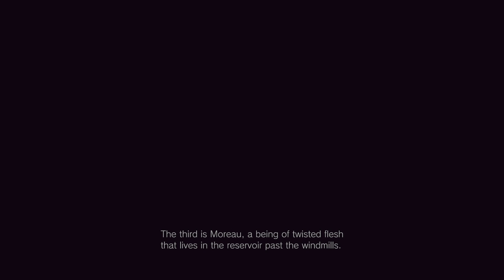Resident Evil Village WALKTHROUGH PART 3 HDR (NO COMMENTARY)